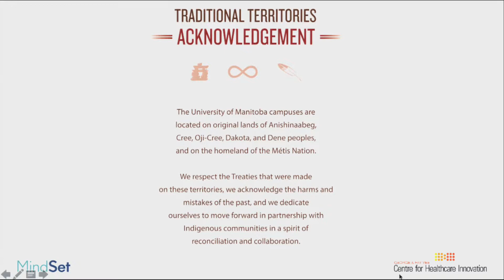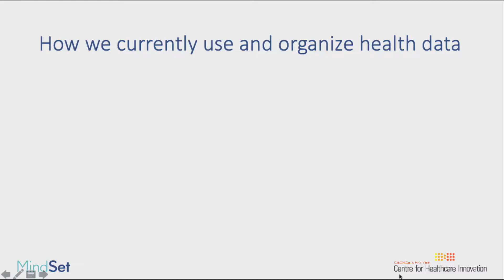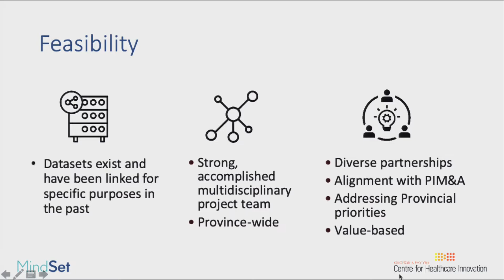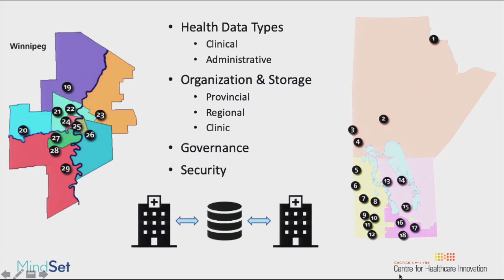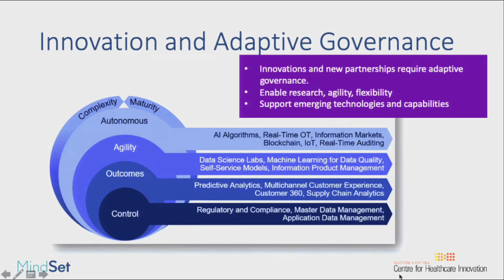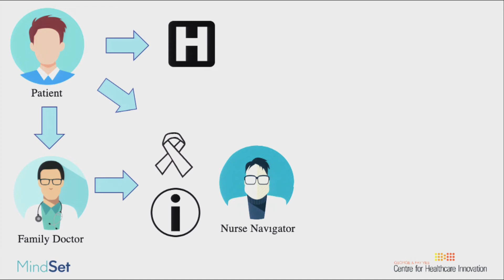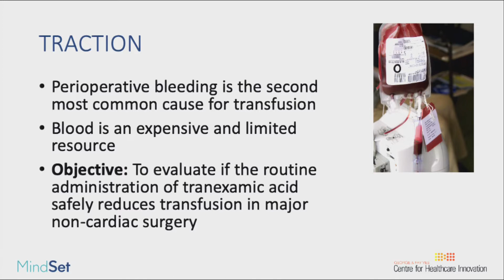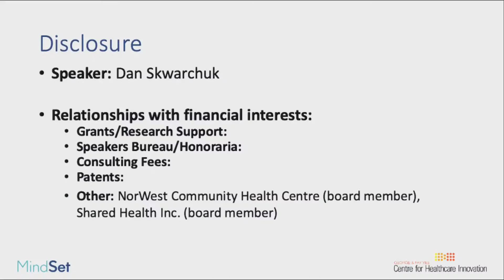MindSet: Manitoba's Transformative Integrated Health Data Platform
February 13, 2020—The George & Fay Yee Centre for Healthcare Innovation (CHI) Grand Rounds feature a range of speakers addressing a variety of topics September through May of each year. CHI Grand Rounds are a self-approved group learning activity (Section 1) as defined by the Maintenance of Certification Program of the Royal College of Physicians and Surgeons of Canada.

With support from the Canadian Institutes of Health Research (CIHR) and the Government of Manitoba, MindSet is integrating Manitoba’s extensive clinical health data into a cohesive and readily accessible province-wide data platform. Join us for this special forum—moderated by Dr. Brock Wright, CEO of Shared Health—featuring presentations and panel discussions with patients, clinicians, researchers, health system decision makers, and industry representatives.

Participants at this special two-hour forum will:
- Understand how MindSet partners are building an integrated provincial health data platform in Manitoba.
- Learn how three innovative clinical trials will use this integrated health data platform to demonstrate how the platform will benefit patients, clinicians, the Manitoba health system, researchers, and industry.
- Understand the opportunities and long-term potential this data platform offers for the future.

Presenters and panelists include: Dr. Ryan Zarychanski, Dr. Marshall Pitz, Dr. Paul Komenda, Dan Skwarchuk, Doug Snell, Dr. Brett Houston, Cathy Woods, Dr. Alexander Singer, Dr. Peter Nickerson, and Tracey Maconachie.